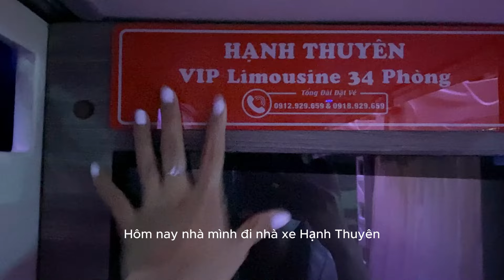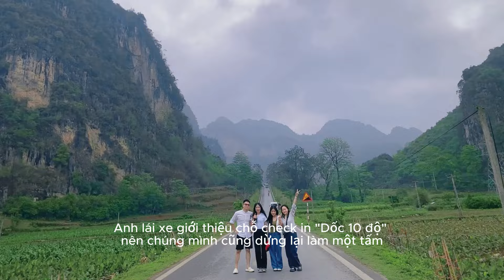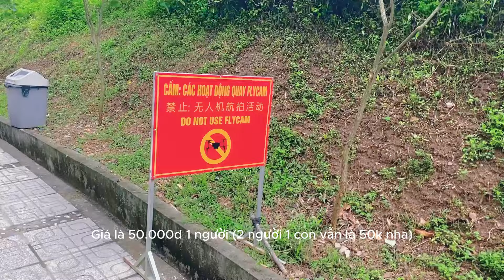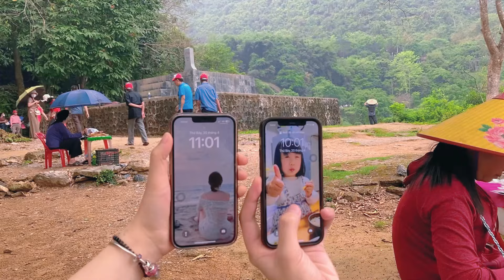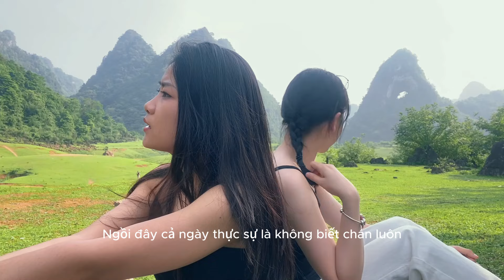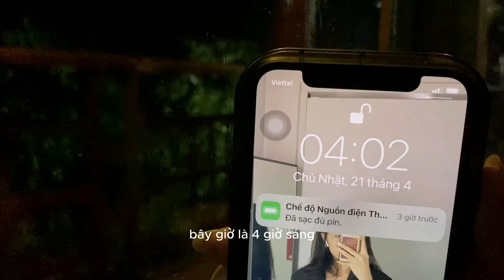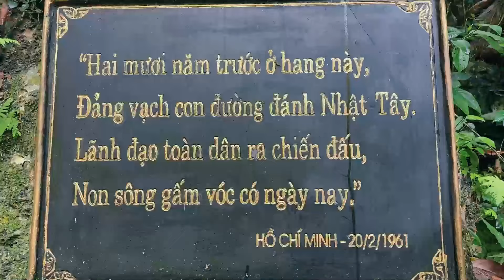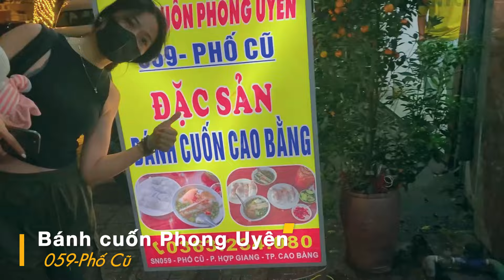|CAOBANG| 2 ngày 1 đêm tại Cao Bằng, ăn chơi không ngừng nghỉ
Theo chân tớ và những người bạn đến với mảnh đất Cao Bằng để kiểm chứng xem Cao Bằng có thực sự đẹp như những gì chúng ta thấy trên mạng không nhaa
00:00 Intro
00:50 Ra bến xe
01:33 Chúng mình đi xe gì?
03:33 Ăn sáng ở Phố đi bộ Kim Đồng
04:15 Di chuyển đến Thác Bản Giốc, checkin dốc 10 độ
05:35 Thác Bản Giốc
08:15 Ăn trưa - Nhà hàng Huệ Chi
08:45 Di chuyển qua cửa khẩu quốc tế Trà Lĩnh
10:42 Núi Thủng (Núi Mắt Thần)
12:47 Hồ Thang Hen
13:45 Mế Farmstay - checkin, ăn tối
18:35 Khu di tích Pắc Pó
20:00 Suối Lê Nin
23:15 Ăn trưa tại Mế
25:35 Check out
25:45 Bánh cuốn Cao Bằng
26:50 Về Hà Nội